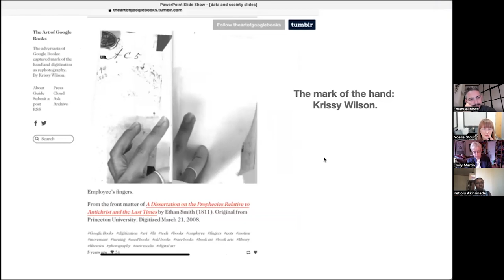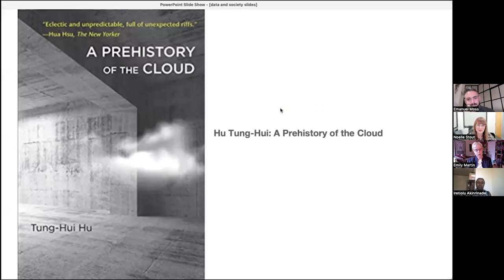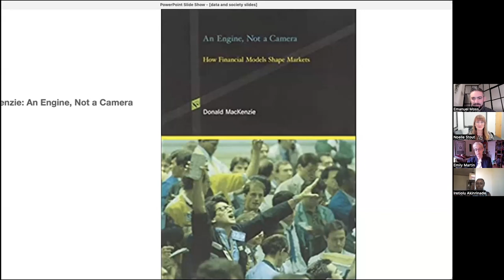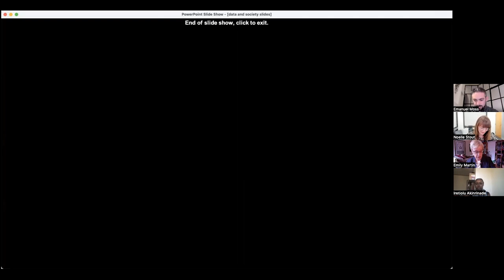Book Forum: Experiments of the Mind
Join author Emily Martin (Professor Emerita, Department of Anthropology, NYU), panelists Iretiolu Akinrinade (Research Analyst, Data & Society), and Noelle Stout (faculty member, Program in Advanced Teaching and Research, Apple University), and host Emanuel Moss (Join Postdoctoral Scholar, Data & Society, Cornell Tech) for a conversation around Experiments of the Mind: From the Cognitive Psychology Lab to the World of Facebook and Twitter.

Experimental cognitive psychology research is a hidden force in our online lives. We engage with it, often unknowingly, whenever we download a health app, complete a Facebook quiz, or rate our latest purchase. How did experimental psychology come to play an outsized role in these developments? Experiments of the Mind considers this question through a look at cognitive psychology laboratories. Emily Martin traces how psychological research methods evolved, escaped the boundaries of the discipline, and infiltrated social media and our digital universe.

Martin recounts her participation in psychology labs, and she conveys their activities through the voices of principal investigators, graduate students, and subjects. Despite claims of experimental psychology's focus on isolated individuals, Martin finds that the history of the field--from early German labs to Gestalt psychology--has led to research methods that are, in fact, highly social. She shows how these methods are deployed online: amplified by troves of data and powerful machine learning, an unprecedented model of human psychology is now widespread--one in which statistical measures are paired with algorithms to predict and influence users' behavior.

Experiments of the Mind examines how psychology research has shaped us to be perfectly suited for our networked age.